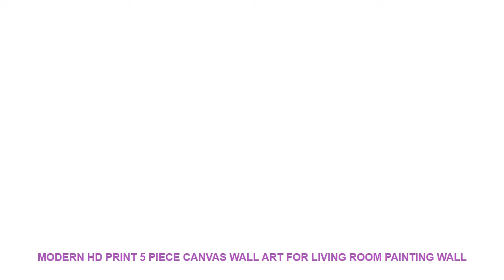Modern HD Print 5 Piece Canvas Wall Art For Living Room Painting Wall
Material : Canvas
Medium : Oil
Brand Name : XINRUI ART
Frame : Yes
Frame mode : Framed Mirrors
Form : Combined
Technics : Spray Painting
Style : Classical
Subjects : Movie
Support Base : Canvas
Original : Yes
Type : Canvas Printings
Shape : Irregular

Framed
Size0:10x15cmx210x20cmx210x25cmx1 (4x6x24x8inx24x10inx1)
Size1:20x35cmx220x45cmx220x55cmx1 (8x14inx28x18inx28x21inx1)
Size2:30x40cmx230x60cmx230x80cmx1 (12x20inx212x26inx212x32inx1)
Size3
:40x60cmx240x80cmx240x100cmx1(16x24inx216x32inx216x40inx1)
No Framed
Shipping
The Shipping way will choose as below piority.
1. ePacket
2. China Post Air Mail
3. EMS
4. DHL
Customer
Service
Dropshipping
Pre-Sales
After-Sales
Size0:10x15cmx210x20cmx210x25cmx1 (4x6x24x8inx24x10inx1)
Size1:20x35cmx220x45cmx220x55cmx1 (8x14inx28x18inx28x21inx1)
Size2:30x40cmx230x60cmx230x80cmx1 (12x20inx212x26inx212x32inx1)
Size3
:40x60cmx240x80cmx240x100cmx1(16x24inx216x32inx216x40inx1)
No Framed
Shipping
1. ePacket
2. China Post Air Mail
3. EMS
4. DHL
Customer
Service
Dropshipping
Pre-Sales
After-Sales

Similar Product
Xiaomi Pinlo high speed Blender mini portable Juicer fruit vegetable Mixer soybean ice Crusher meat Grinder
Mixer Juicer Meat Grinder 3 In 1 Blender Food Processor 6 5L 220V 1300W 50HZ Batidora
1300W 6 5L Meat Grinder Juicer Bread Mixer Eggs Blender 3 in 1 Kitchen Food Milkshake
Multifunctional Kitchen Food Grinding Machine Blender Machine Meat Vegetables Grinder Mixer Electric Juicer Blender

Similar House Design Trens Videos :
Panda Rabbit Giraffe Dog Fox Wall Art Canvas Painting Nordic Posters And Prints Animals Wall Pictures Baby Kids Room Child Decor =
Multicolor Sounds Control Wooden Clock New Modern Wood Digital LED Desk Alarm Clock Thermometer Timer Calendar Table Decor =
PUT ME DOWN Wall Sticker Smashed Switch Bathroom Toilet Kicthen Decorative Decals Funny Decor Poster PVC Mural Art 16*25cm =
12pcs/set New Arrive Mirror Sliver 3D Butterfly Wall Stickers Party Wedding Decor DIY Home Decorations Wall Sticker 5 Colors =
New in 2018 4 color options Digital Electronic Desktop Clock LED Clock 12/24 Hours Display Alarm Clock and Snooze =